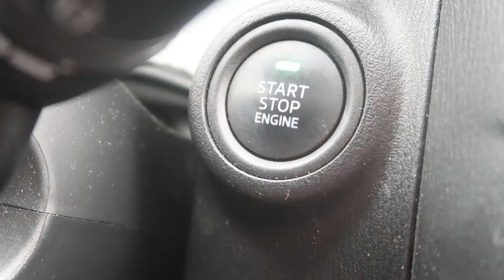SHE FOUND SOMETHING!!! **WHAT WAS IT?!**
Stayed Tuned until the End of the Video for Details regarding the $100 Gift Card Competition !!!